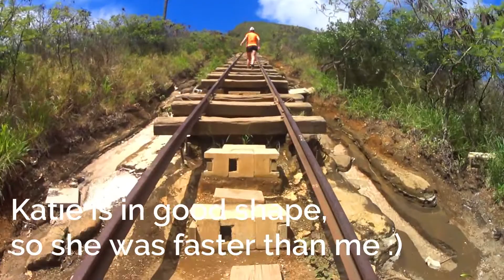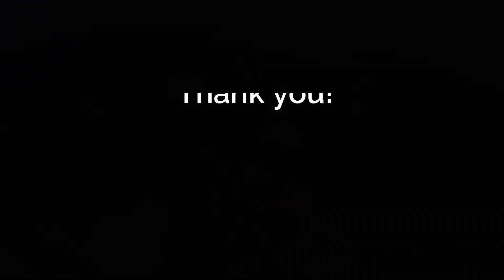Oahu Trails: Koko Crater Railway Trail (moderate)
If you would like to know your fitness level, complete the Koko, a vertical challenge. :) 1,3 km and 260 m ascent are waiting for you on an abandoned railroad.